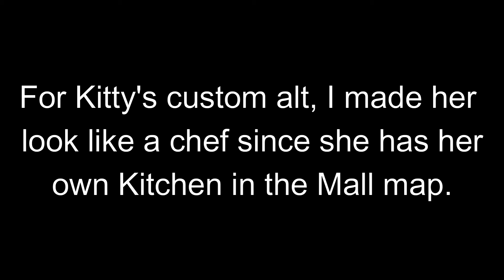Kitty the TSP Member (Piggy Custom Animation Showcase)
In this video, I showcased some custom animations I made for Clowny. I hope you like them.